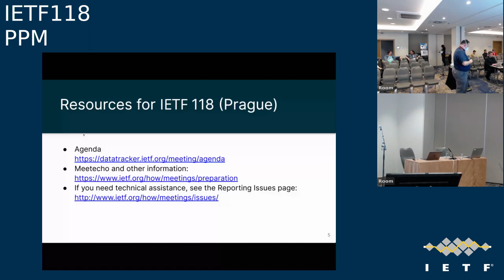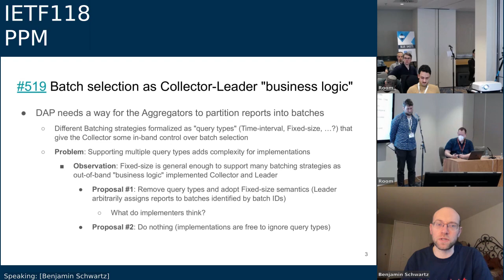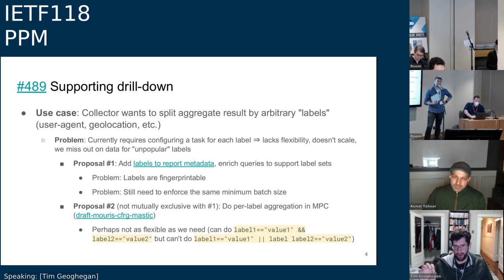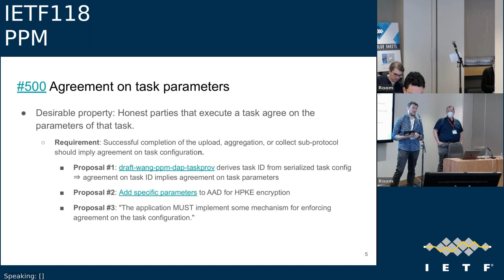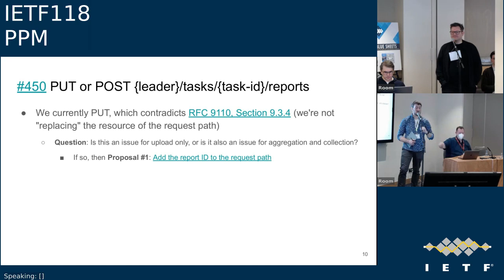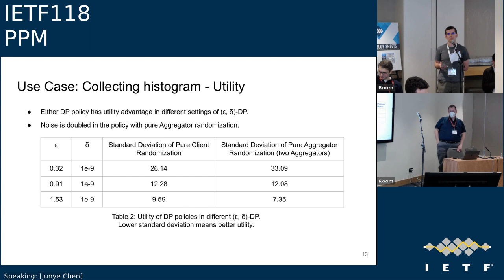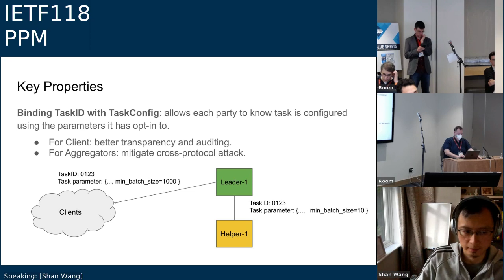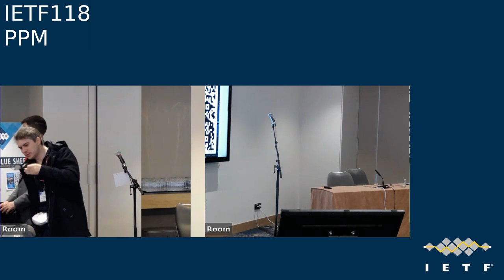IETF118-PPM-20231107-1200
PPM meeting session at IETF118
2023/11/07 1200